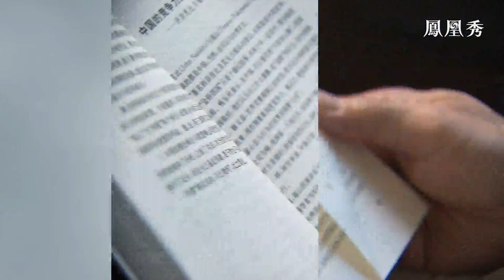平說新語：天下苦美國久已【石評大財經】